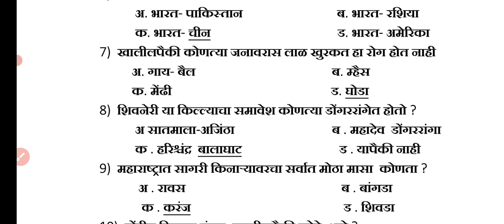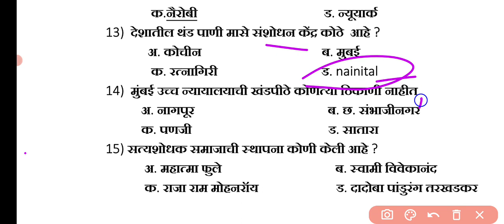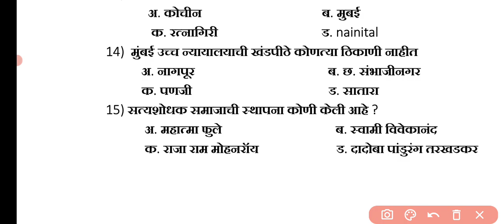pashusavardhan vibhag prashna Patrika 14 | पशुसंवर्धन विभाग प्रश्नपत्रिका #14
450 प्रश्न संच खरेदी करण्यासाठी येथे एसएमएस कर .
पशुधन पर्यवेक्षक तांत्रिक प्रश्नसंच भाग अ खरेदी करण्यासाठी येथे एसएमएस करा
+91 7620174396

पशु संवर्धन विभाग भरती प्रश्नपत्रिका 2 येथून पहा